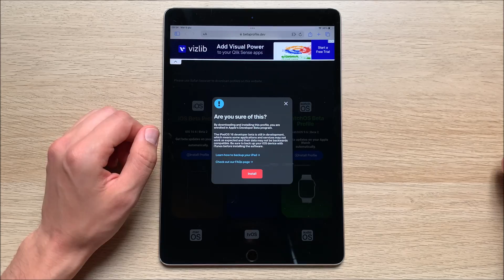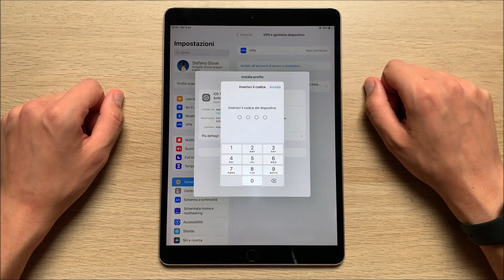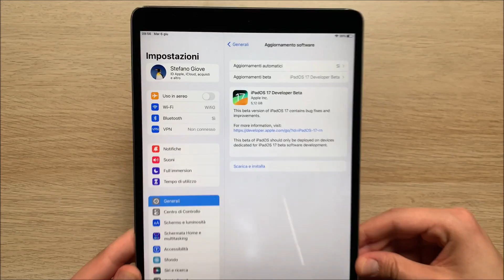How to Install iPadOS 17 Developer Beta in 3 Minutes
In this video you'll see how to install iPadOS 17 Developer BEta in just 3 minutes.